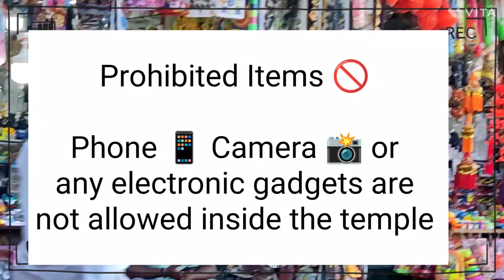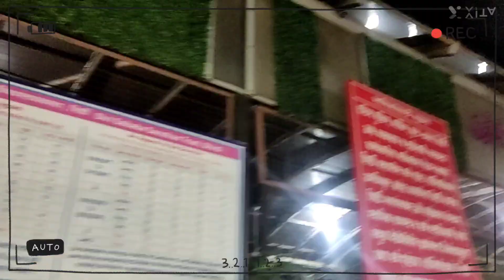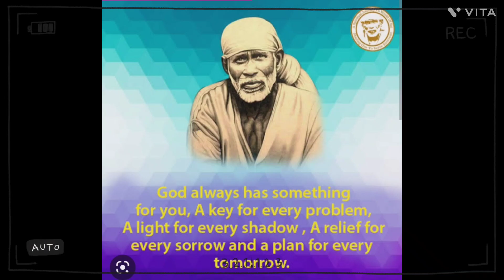Shirdi Sai baba Temple Complete Information || Accommodation & Dharshana details || Prohibited 🚫 📸📱